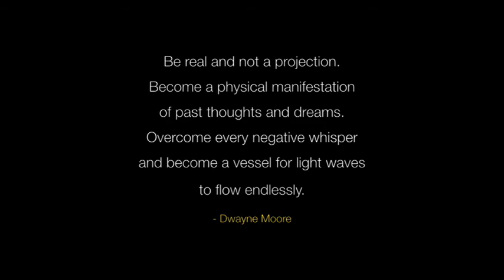Dwayne Moore - Photographer / Artist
Blog #2 for Dwayne Moore Visual Artist and Photographer. Introduction of AV the book along with talks of Mz Berry and Royce Reed of VH1. LPPE Love Peace and Positive Energy